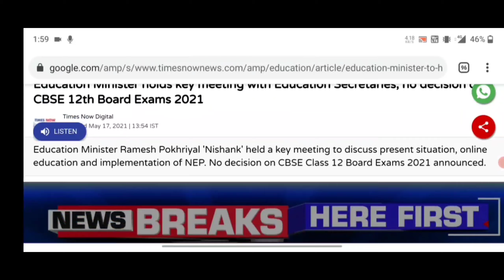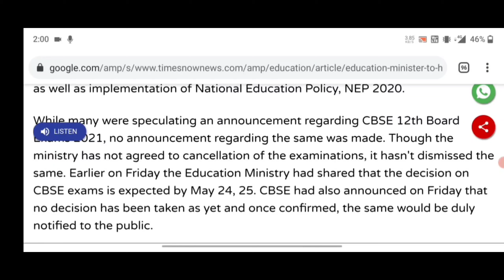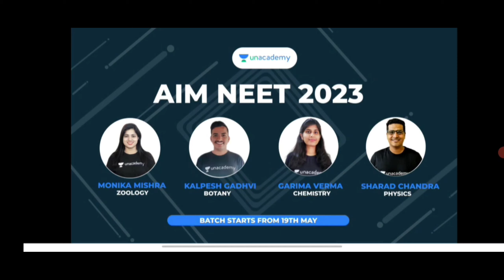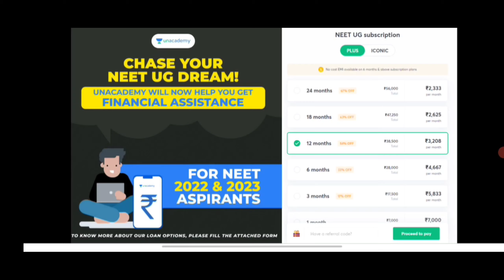CBSE Class 12 Boards Exam Latest Update 🔥 | Good news 🤩 | Latest News from MHRD 🔥 NEET 2021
Hello Everyone

In this video I have talked about new update regarding Class 12 Boards Exam from MHRD .

Use code SHUBHTALKIES to unlock Unacademy Combat (FREE Scholarship Test).

Unacademy : To get an assistance call from the Unacademy team for "Chase your NEET UG dream" Loan, please fill the following form

CBSE Latest News, Cbse Board Class 12 Exams, Cbse Big News Class 10, cbse latest update today
CBSE Big Happy News,CBSE Latest News, Cbse Board Class 12 Exams,Cbse Big News Class 10, Andhra Board,andhra pradesh board exam 2021 news
CBSE Big Happy News,CBSE Latest News,Cbse Board Class 12 Exams,Cbse Big News Class 10,cbse newstoday
CBSE Big Happy News,CBSE Latest News,Cbse Board Class 12 Exams, Trend on Twitter Today &  Cross 2 M.
CBSE Latest News,Cbse Class 10 Result Date 2021,Cbse Big News,cbse news today, cbse Class 10 result
सीबीएसई लेटेस्ट अपडेट
सीबीएसई एग्जाम न्यूज़
सीबीएसई दसवीं
सीबीएसई न्यूज़ Today
सीबीएसई न्यूज़ २०२०
सीबीएसई लेटेस्ट न्यूज़ फॉर क्लास १२ २०२०
CBSE latest news today
सीबीएसई न्यूज़ 2021,cbse latest news for class 12
What is objective criteria in CBSE?
CBSE latest news on Exam Cancellation,Gujarat Board Exam Cancel होंगे?Gujarat Board Exam 2021 latest
Cbse Latest News, Cbse News Class 12 Exam Cancellation, Edu Minister Meeting , vishal kumar jaiswal
CBSE Exam Cancellation Big HAPPY Update,CBSE Latest news,BIG Happy News:IWPA Letter to PM,Vishal Sir
CBSE Exam Cancellation - Big HAPPY Update, CBSE Latest news,CBSE BIG Happy News
neet 2021
neet exam 2021 registration date
neet exam date 2021
neet exam 2021 kab hoga
neet 2021 latest news
neet exam 2021 cancelled
neet 2021 ug postponed
neet 2021 ug postponed or not
neet 2021 cancelled